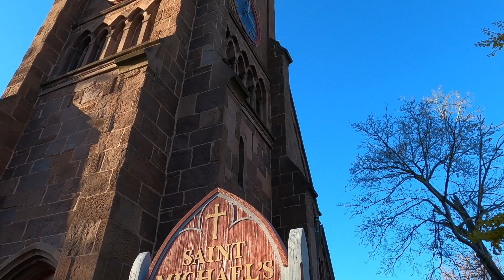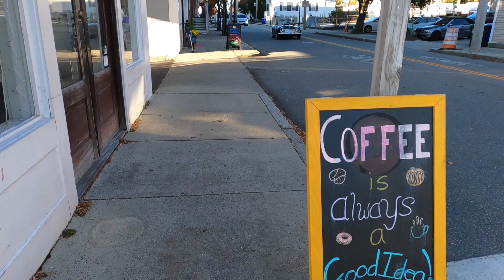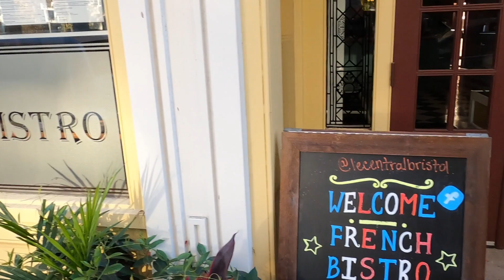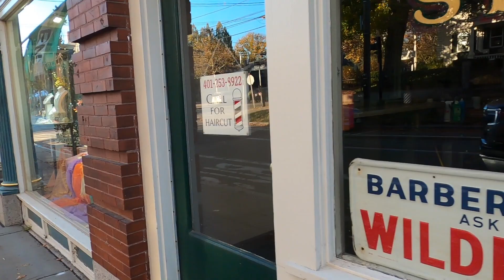Home of USA's Oldest 4th of July Parade - Walking Tour of Bristol, RI - Town Background Ambiance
Bristol, Rhode Island, is a picturesque coastal town in Bristol County, known for its rich history, stunning waterfront, and vibrant community. Located on a peninsula between Narragansett Bay and Mount Hope Bay, Bristol offers breathtaking views, historic charm, and a lively cultural scene.

Founded in 1680, Bristol boasts a well-preserved historic district with beautiful colonial and federal-style homes, many of which are listed on the National Register of Historic Places. The town's maritime heritage is celebrated at the Herreshoff Marine Museum and America's Cup Hall of Fame, where visitors can learn about the town's boat-building legacy and sailing history.

Bristol is famous for hosting the oldest continuously celebrated Fourth of July parade in the United States, a tradition dating back to 1785. This event attracts thousands of visitors each year and showcases the town's patriotic spirit.

Outdoor enthusiasts will find plenty to enjoy in Bristol, including Colt State Park, which offers scenic trails, picnic areas, and panoramic views of Narragansett Bay. The East Bay Bike Path, running through the town, provides a scenic route for biking, walking, and jogging along the waterfront.

The town's vibrant downtown area is filled with unique shops, art galleries, and a diverse array of restaurants, offering everything from fresh seafood to international cuisine. Local events, farmers' markets, and festivals throughout the year contribute to Bristol's lively community atmosphere. Bristol is also home to Roger Williams University.

Bristol's blend of historical significance, natural beauty, and a strong sense of community make it a captivating destination for visitors. Whether exploring its historic sites, enjoying outdoor activities, or participating in local festivities, Bristol offers a quintessential New England experience that appeals to all.

2:55 - Collector's Shop
4:25 - Bristol House of Pizza
5:10 - Irish Pub
8:30 - Fall foliage on the way to Independence Park
9:06 - Independence Park
10:05 - View of Bristol Harbor
12:27 - Wicked fancy post office
13:38 - Fancy French restaurant

Going out exploring? Make sure you have these handy items:

- Trail Mix

- Hiking Boots

- Stainless Steel Water Bottle

- Walking Shoes

- Small First Aid Kit

- Emergency Whistle

- Bug Spray

- Waterproof Jacket